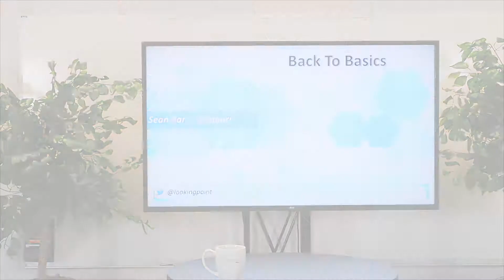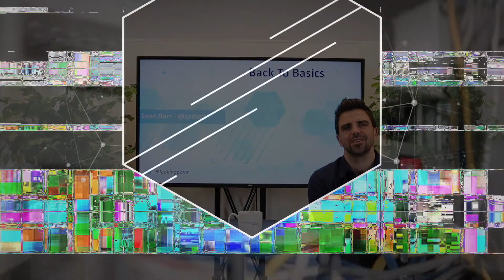Network Encryption | Security Basics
Network encryption is a network security process that applies crypto services that allow you to transmit date over your network securely. SSH, IPSEC and TLS are all examples of network encryption protocols.